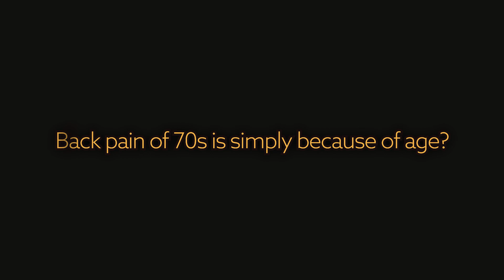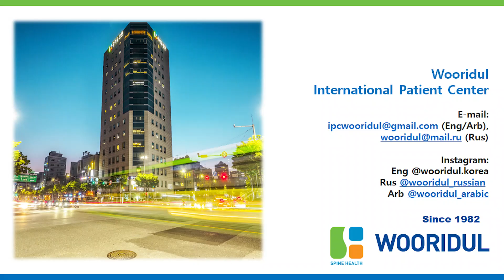Spinal stenosis at the age of 70s/ It's not because you get older/Wooridul Spine Hospital Seoul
If your gait is slower not because of you are aged.
If your back is bending not because of you are 70s.
It doesn’t mean that your activity has declined because you’re 70s.
Dr Sangho Lee is telling you the reason for the bending and slower walking.

The philosophy of Wooridul Spine Hospital is ‘minimal incision’ and ‘causal treatment’.
We are doing our best to help patients to recover fast, return to daily life quickly, and prevent complication and after-effects by performing minimally invasive spine surgery since 1982.

♥ Wooridul Spine Hospital welcomes all patients from abroad! ♥

Location; 1 hour away from Inchon International Airport
Cheongdam Wooridul Spine Hospital [Gangnam]
445, Hakdong-ro, Gangnam-gu, Seoul, KOREA 06068

📞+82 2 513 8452 (eng) / 8385 (rus) / 8381 (arb)